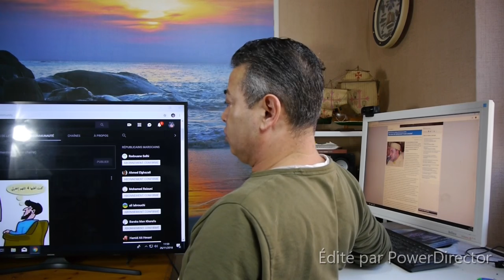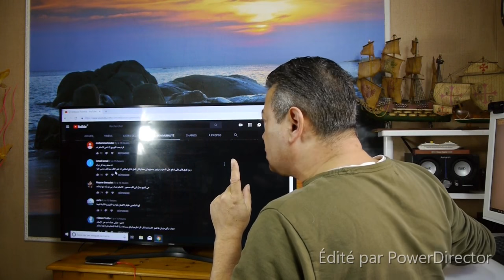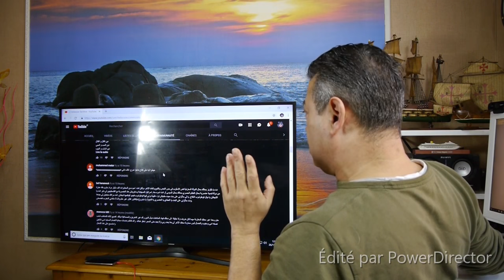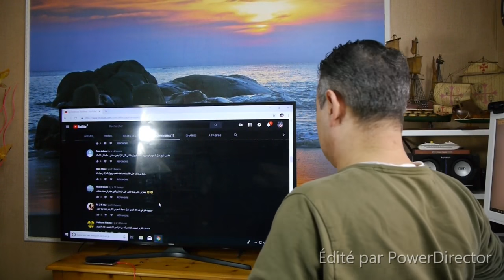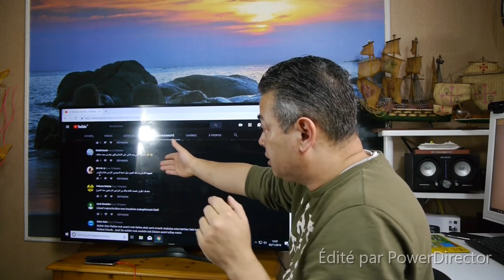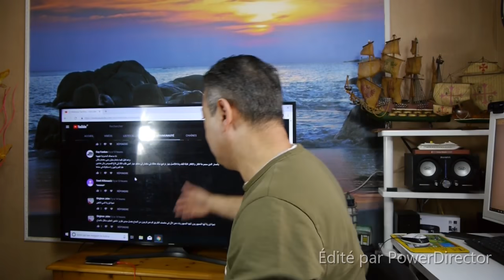جريدة الموندوEl-Mundo "أيام الملك محمد السادس معدودة"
قريباً الملك محمد السادس سيموت
"Les jours de Mohammed VI sont comptés"
Une source médicale de l'hôpital Ambroise Paré a reconnu que la maladie de Mohammed VI est une sarcoïdose, qui affecte ses poumons, ses reins, ses yeux, son coeur et est traitée à la cortisone.

Le quotidien espagnol El-Mundo est presque catégorique que «le roi du Maroc, Mohammed VI, mourra bientôt». Selon le journal espagnol, c'est un diplomate étranger qui aurait révélé la maladie de Mohammed VI que ses médecins français gardent secrète. Le roi du Maroc aurait subi une «ablation par radiofréquence» à l'hôpital Ambroise Paré, à Paris. Des images le montrant entouré de son fils, de son frère et de ses soeurs avaient alors fait le tour de la Toile et les Marocains se demandaient alors de quoi leur roi souffrait et pourquoi son épouse n'était pas à son chevet. Selon les sources citées par El-Mundo, le roi du Maroc serait convaincu qu'il ne lui resterait pas longtemps à vivre et que, de ce fait, il veut accélérer le passage du témoin à son fils, le prince héritier Hassan.
«à 55 ans, il est convaincu qu'il mourra prématurément», a déclaré la source au journal espagnol. «Il ne dort pas bien et a souvent mal à la poitrine. Son médecin personnel lui a recommandé de se reposer longuement après avoir détecté quelques jours plus tôt une modification de son rythme cardiaque», écrit le journal qui évoque une maladie auto-immune, la sarcoïdose.
«Une source médicale de l'hôpital Ambroise Paré a reconnu que la maladie de Mohammed VI est une sarcoïdose qui affecte ses poumons, ses reins, ses yeux, son coeur et est traitée à la cortisone», a rapporté un professeur de géopolitique à Paris et dont le témoignage a été repris par le journal espagnol. Pour cet universitaire qui semble s'informer auprès de sources proches du Makhzen, ce n'est pas un hasard si Mohammed VI se fait accompagner par son fils durant tous ses déplacements officiels. «Il sait pertinemment qu'il devra occuper le trône à n'importe quel moment.» Il doit donc être préparé à prendre la relève en cas de décès prématuré de son père.
Lors de la cérémonie célébrant l'Armistice, organisée par Emmanuel Macron à Paris, le roi s'est endormi à trois reprises. Ces images diffusées en boucle sur toute la planète ont éveillé le soupçon des observateurs et aiguisé la curiosité des médias pour fouiller sur les raisons de cet affaissement de la santé du roi.
Ainsi, El-Mundo s'est intéressé à l'état de santé de Mohammed VI suite à son comportement inhabituel. Le journal a également fait remarquer que le Makhzen s'échine à le tenir secret. En réalité, les indices de la maladie de Mohammed VI ne sont pas nouveaux. En 2008 déjà, un journaliste espagnol en la personne de Pedro Canales, évoquait sa maladie et son intervention chirurgicale ajoutant que le souverain marocain, est depuis plusieurs jours dans son château, à Betz, en France où il est entouré d'une grande prévenance de la part des autorités, mais aussi d'une certaine presse française qui lui est fort amène.